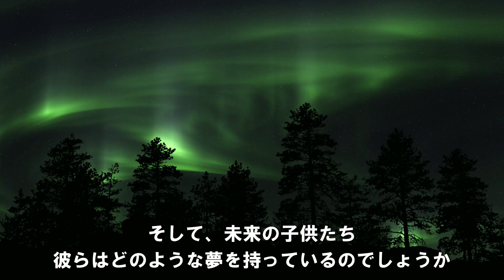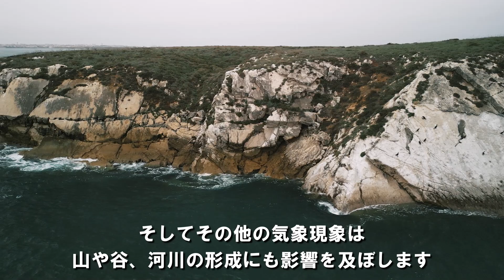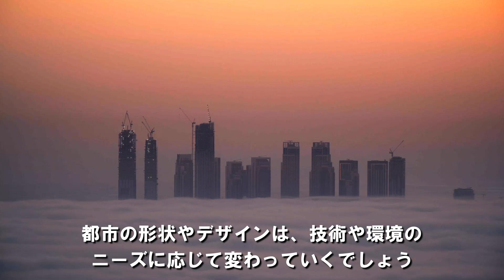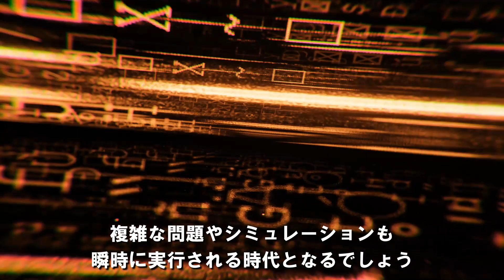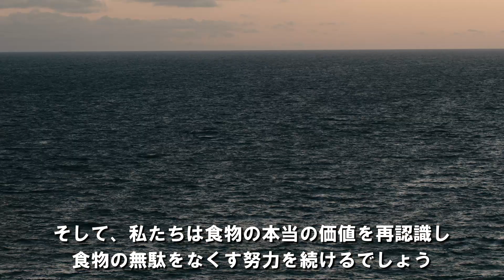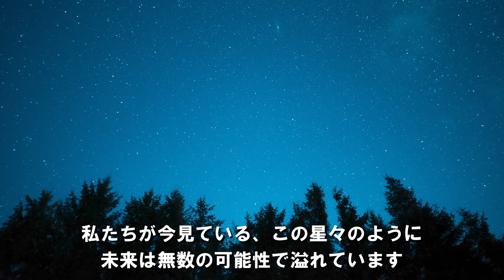《宇宙の神秘》1000年後の地球 私たちが今できる事とは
みなさん、いかがお過ごしでしょうか。
1000年後の地球・・・普段は想像もしない話しですね。
そもそも自分は生きていないし～なんて。
確かにその通り。しかし、今我々がとる行動で、1000年後の
人類の暮らしが変わるかもしれません。
また、現代に生きる私たちがこうして暮しているのも1000年前の人類のおかげ。
たまには、ぼんやりと1000年後を想像してみる時間も必要かもしれません。
どうぞ、ゆっくり観て行って下さいね。
そして是非、あなたの感想やご意見、ボヤキなど何でも結構ですので
コメントして行って下さい。
全コメント拝見しています♪